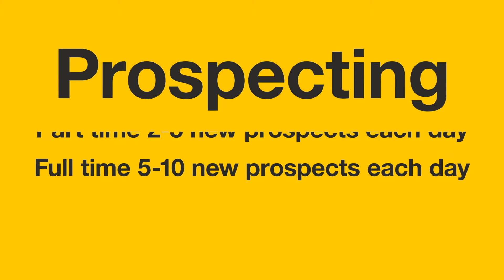FLP Training 7 Day Plan